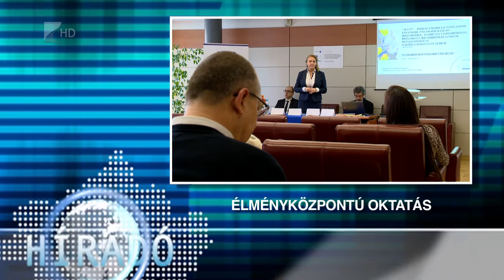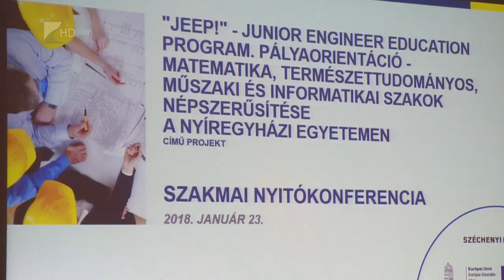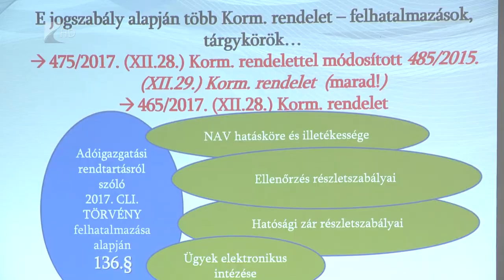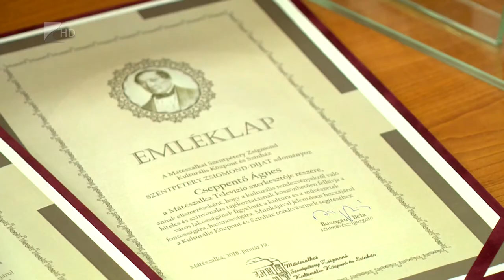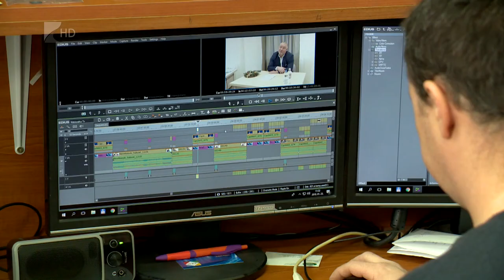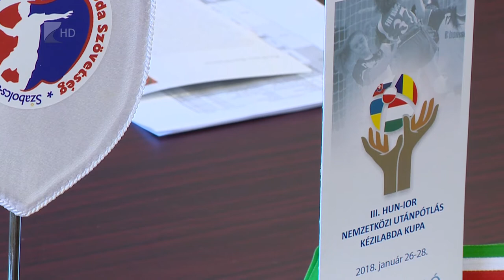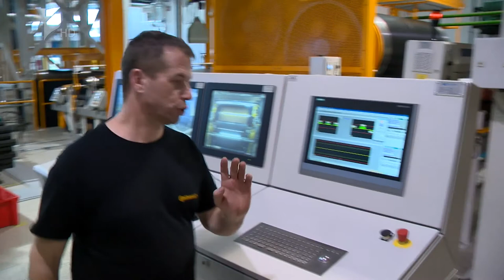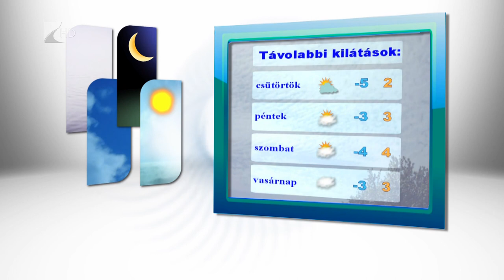Híradó 2018.01.23. - Kölcsey Tv